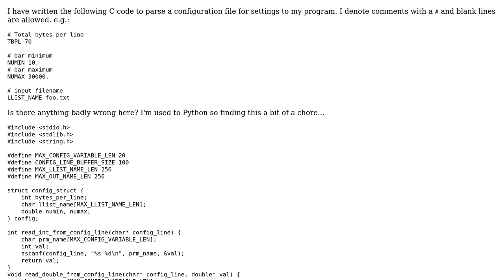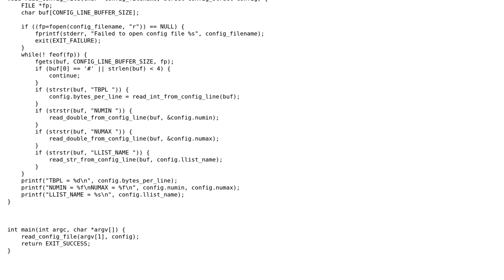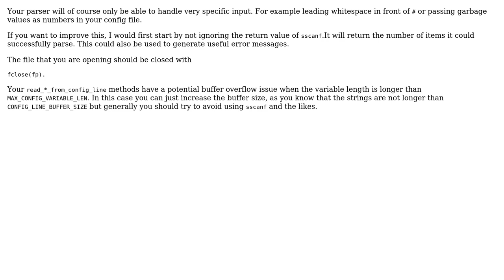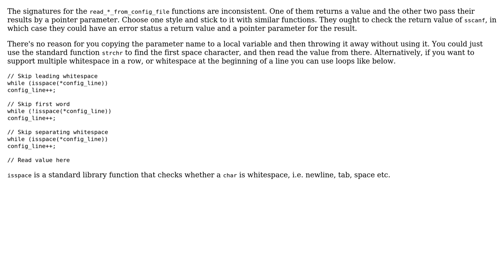Reading a configuration file (3 Solutions!!)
Reading a configuration file

With thanks & praise to God, and with thanks to the many people who have made this project possible! | Content (except music & images) licensed under CC BY-SA | Music | Images & others | With thanks to user Tom user ssuerbier user Malachi user jacwah user coderb and the Stack Exchange Network Trademarks are property of their respective owners. You are responsible for your own actions.